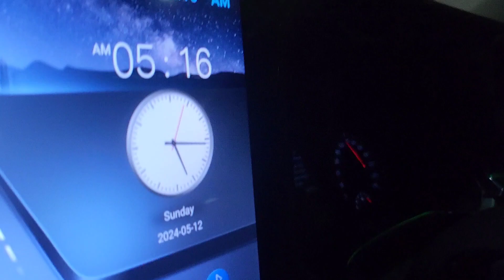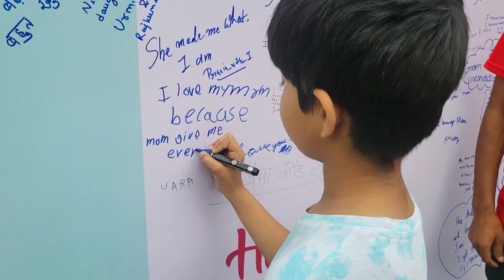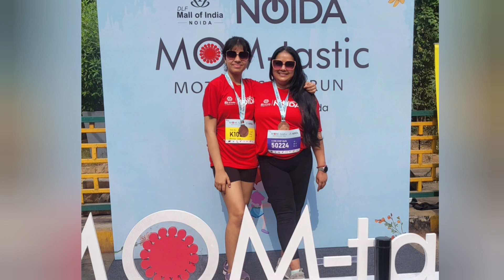Mother's Day Marathon | Avantika Tyagi